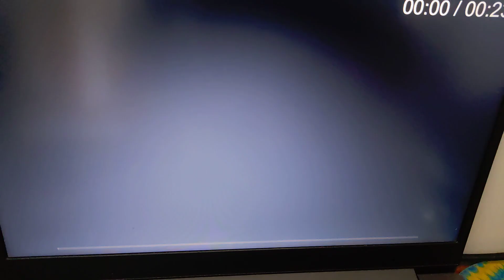Megamind (DVD) - Logo DreamWorks